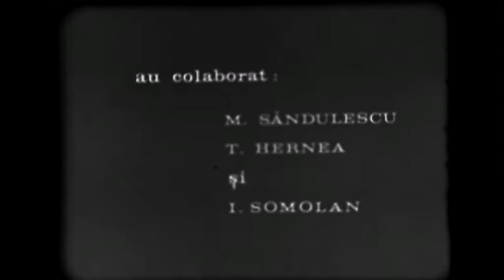Reconstituirea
Un material realizat la cineclubul Focal XX de către Ioan Toth alături de Marius Săndulescu, Traian Hernea, şi Ion Somolan.

Materialul a fost transferat în format digital la Muzeul Cineastului Amator.